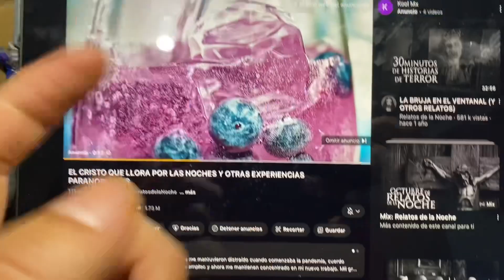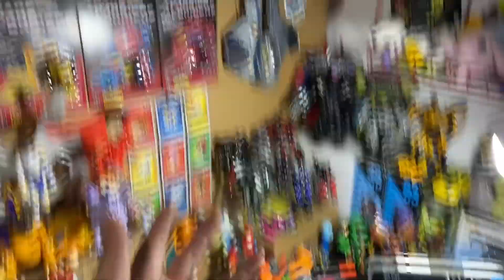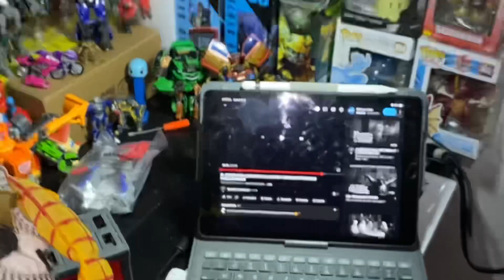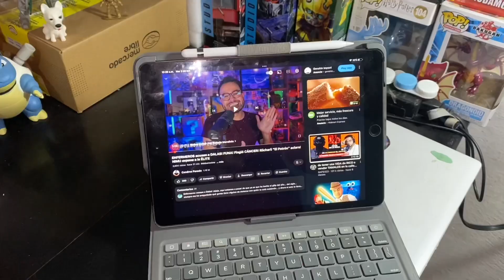Ordenando MI COLECCIÓN COMPLETA DE TRANSFORMERS DIGIMON Y MÁS No pude ordenar todas mis figuras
-  Mi código Kwai para que ganes dinerito ¡Descarga Kwai para recibir dinero!